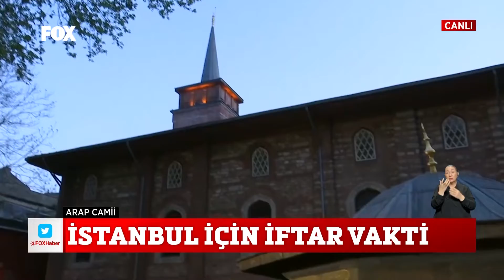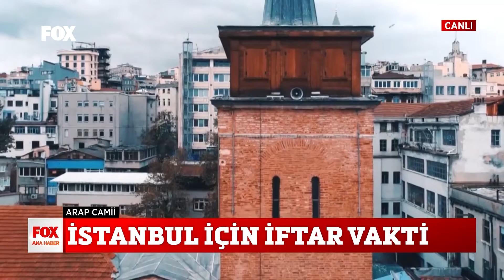KARAKÖY ARAP CAMİ RAMAZAN YAYINI - FOX